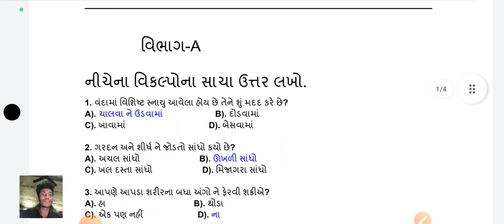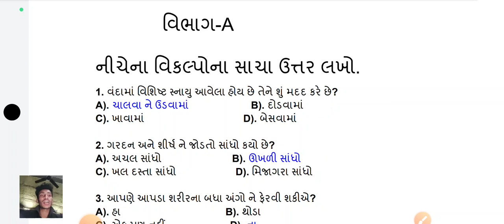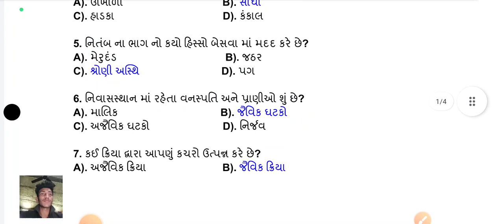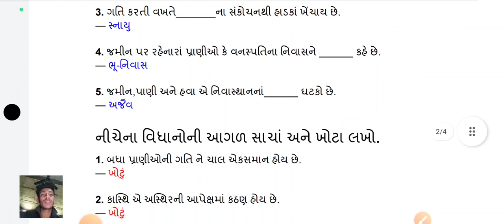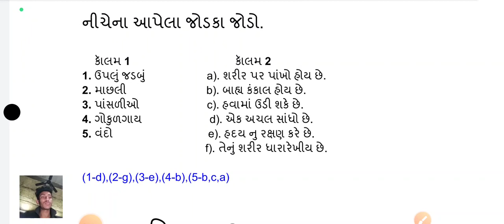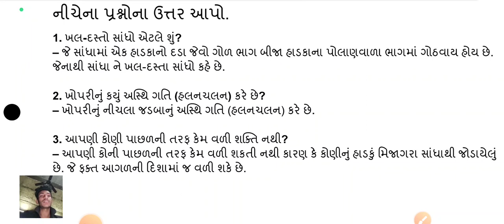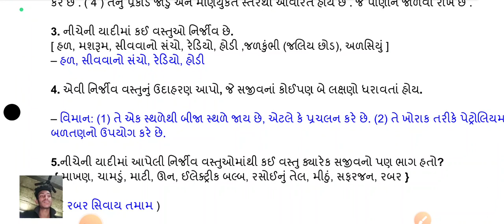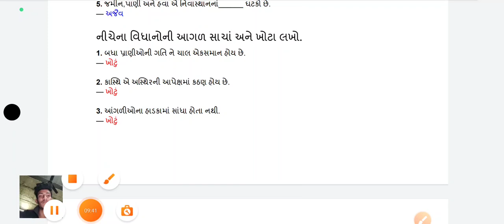Dhoran 6 vigyan ekam kasoti paper solution 2022 | Std 6 science Ekam Kasoti Solution December 2022